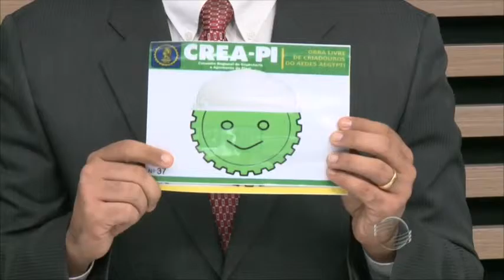Crea começa a combater o Aedes Aegypti no Piauí